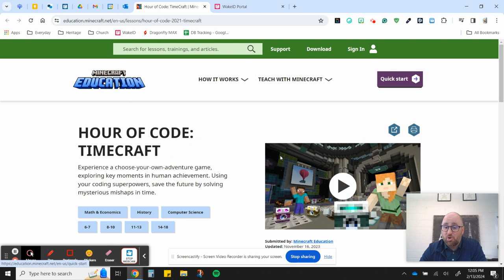Minecraft TimeCraft Instructions